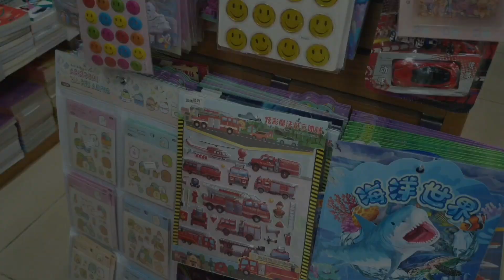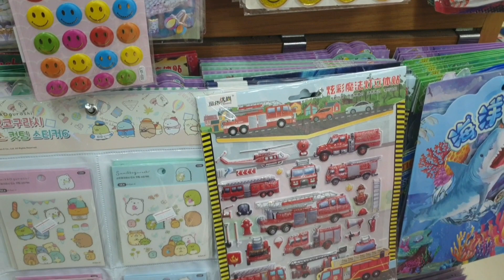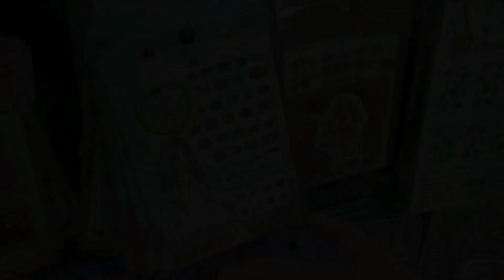Đi Mua Sticker Ở Nhà Sách / KHẢ NGÂN Channel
Khả Ngân xin chào các bạn
Hôm nay Khả Ngân đi nhà sách mua sticker, rất là nhiều sticker đẹp nha các bạn. Các bạn có thích sticker giống mình không nào?
KHẢ NGÂN xin cám ơn các bạn!